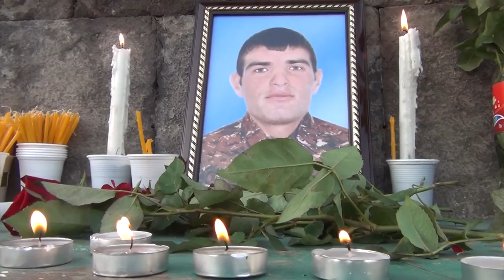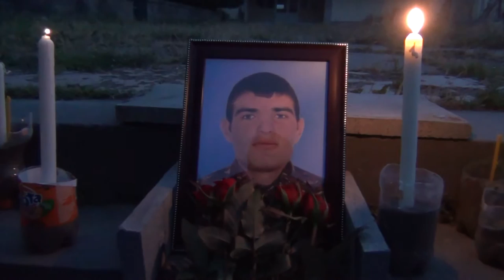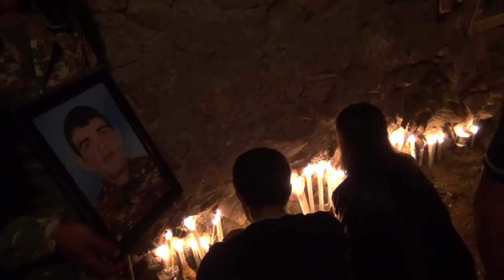Մոմավառություն Սիսիանի հրապարակում և Անգեղակոթ գյուղում` զոհված զինծառայող Արման Եփրեմյանի հիշատակին